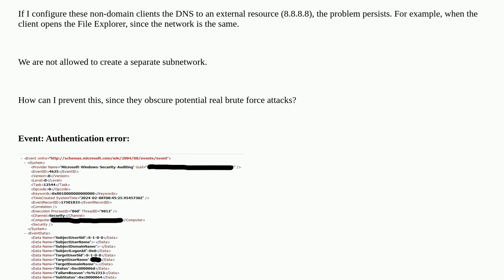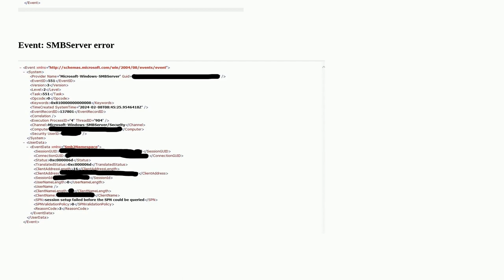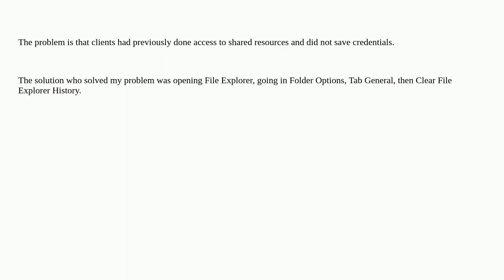Windows Server - many event id 4625 authentication failures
A special thanks goes out to the awesome community

  windows dhcp authentication domain-name-system security